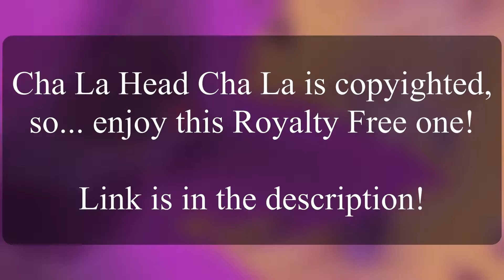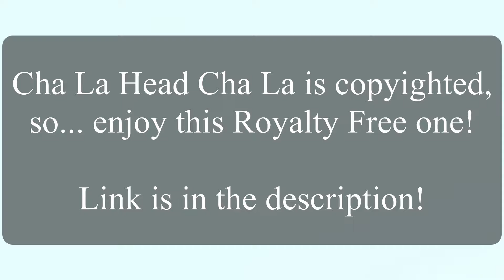Dragon Ball Xenoverse In 2020...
Follow me on the NEW Twitter/YouTube (RoboKnightTV)